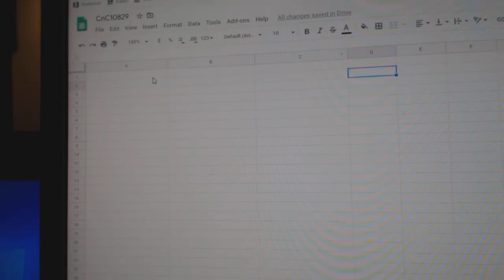Team Randoms - C&C GB #10,829